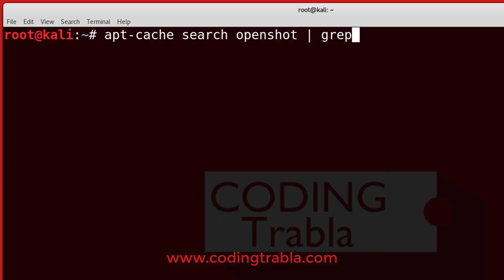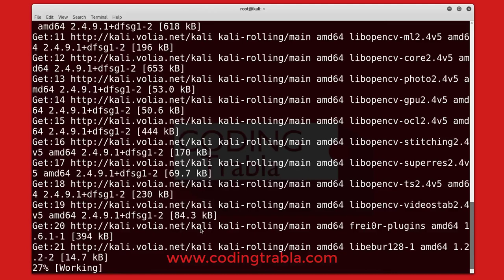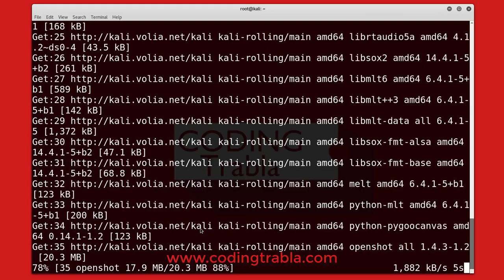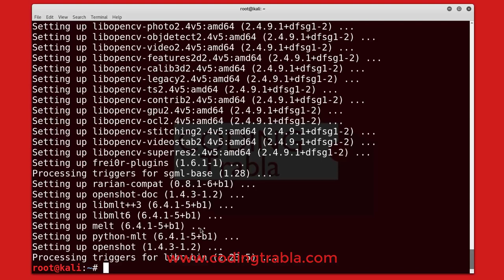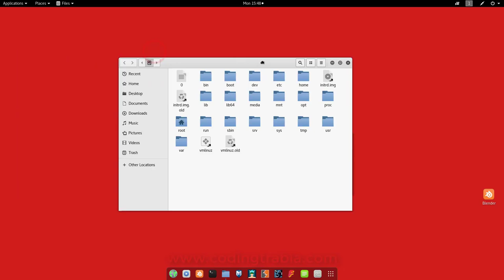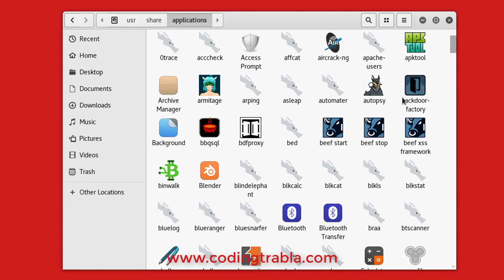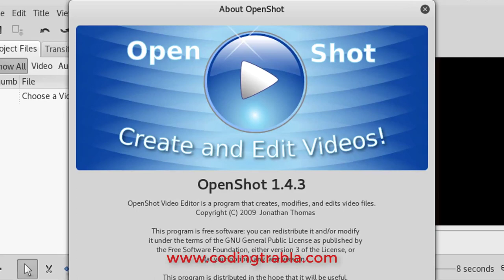How to install Openshot video editor from Terminal on Kali Linux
Video Tutorial: How to install Openshot from Terminal on Kali Linux 2.0